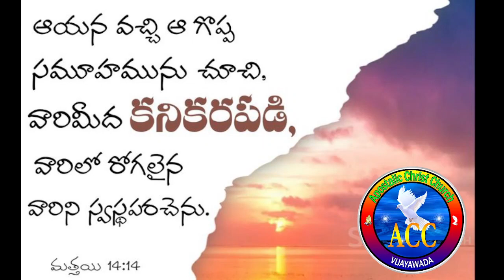Every Day With Jesus || brosamuelpaul || 21/12/2023